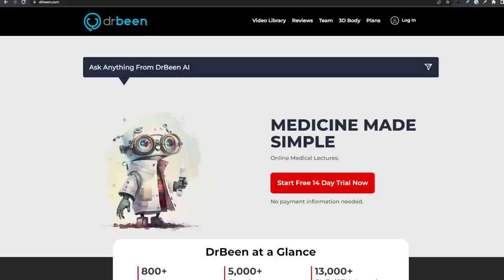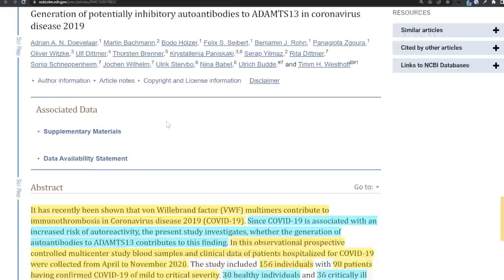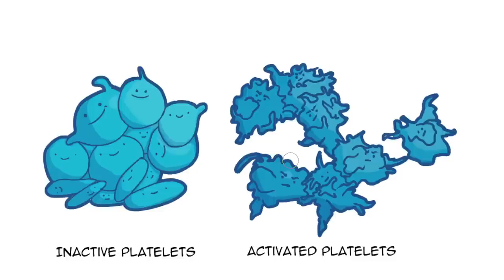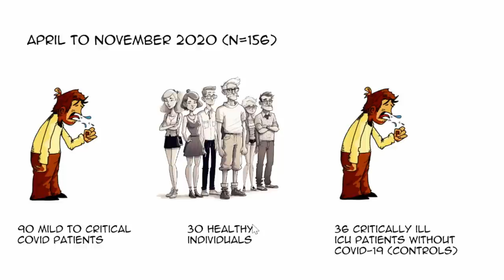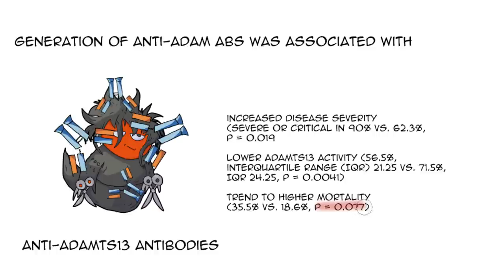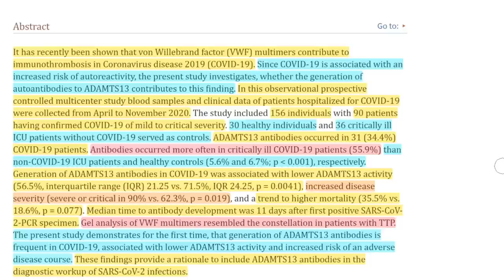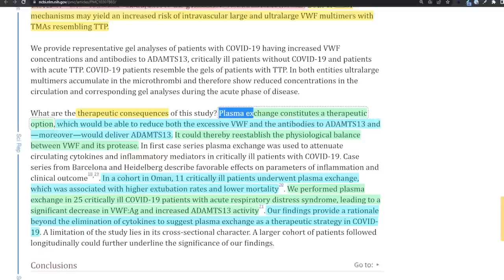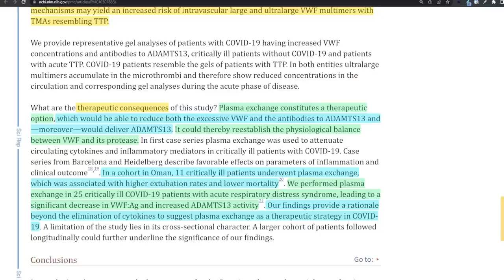Blood Clotting in COVID - The Missing Link (New Study)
Clotting in Severe COVID An Immune Pathology?

This brand new study for the first time shows the possibility of autoreactive immune pathology leading to clotting in Severe COVID patients. In my opinion this mechanism can be behind the clotting for the long COVID patients as well. Let's review.

URL list from Friday, Jul. 7 2023

Generation of potentially inhibitory autoantibodies to ADAMTS13 in coronavirus disease 2019 - PMC

The ADAMTS13‐von Willebrand factor axis in COVID‐19 patients - PMC

Role of von Willebrand factor in the haemostasis - PMC

The factor VIII/von Willebrand factor complex: basic and clinical issues - PubMed

JCM | Free Full-Text | Age-Associated Increase in Thrombogenicity and Its Correlation with von Willebrand Factor

Dynamics and Plasticity of Weibel-Palade Bodies in Endothelial Cells | Arteriosclerosis, Thrombosis, and Vascular Biology